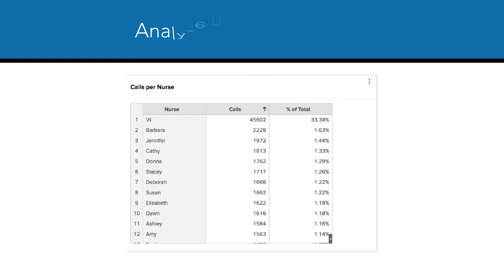New Reporting Features in TriageLogic's Telehealth Nurse Triage Software - myTriage Checklist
The new analytics feature on TriageLogic's MyTriageChecklist allows practices to easily evaluate and monitor their clinical patient phone calls. They can see in real time the results of patient calls, including protocols used, disposition, and outcomes.